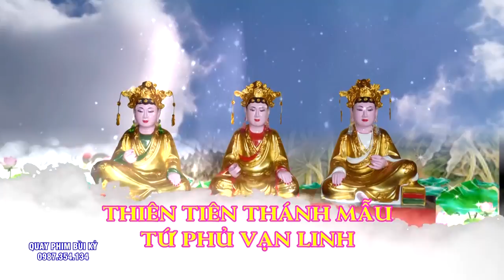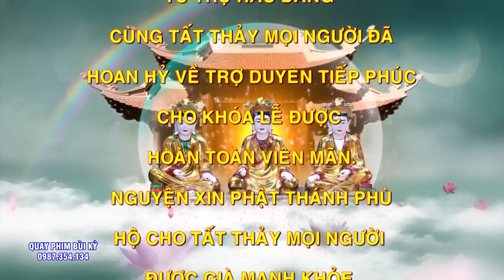Fesival Tín Ngưỡng Thờ Mẫu - #36 giá hầu đặc sắc